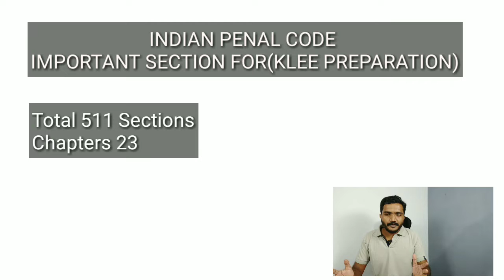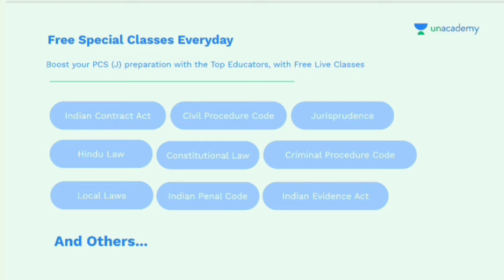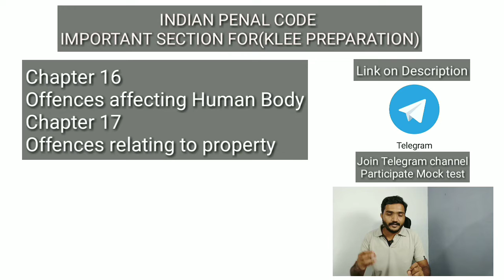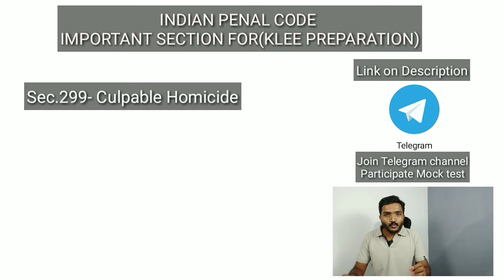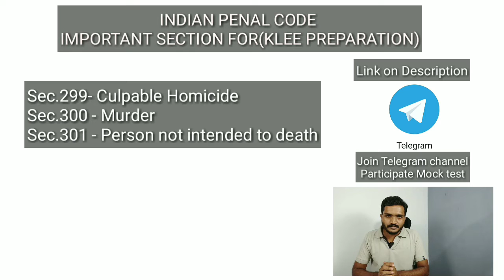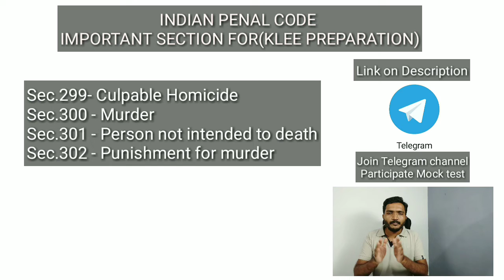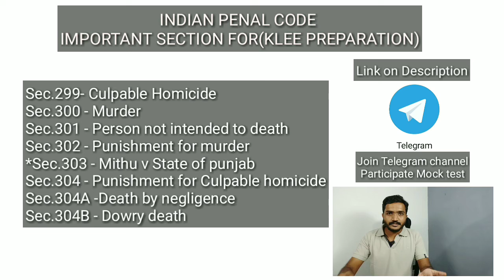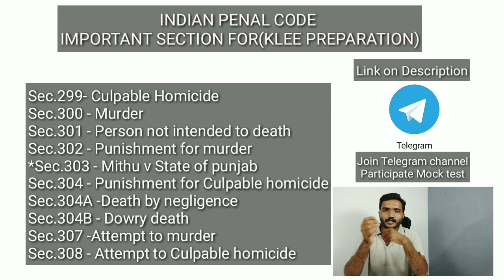#222|#1|കേരള നിയമ പ്രവേശന പരീക്ഷ 2021|Kerala Law entrance Examination 2021 | INDIAN PENAL CODE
ടെലിഗ്രാം ഗ്രൂപ്പിൽ ചേർന്ന് മോക്ക് ടെസ്റ്റിൽ പങ്കെടുക്കാൻ ചാനലിന്റെ 'JOIN' ബട്ടൺ ഉപയോഗിച്ച്‌ Prime membership എടുക്കുക, ശേഷം ചാനലിന്റെ കമ്മ്യൂണിറ്റി ടാബിൽ നിന്നും ചാനലിന്റെ വാട്സ്ആപ് നമ്പർ സ്വന്തമാക്കി അതിലേക്കു നിങ്ങളുടെ യൂട്യൂബ് അക്കൗണ്ട് പേര് വെച്ചു മെസ്സേജ് അയക്കുക. നിങ്ങളെ ടെലിഗ്രാം ഗ്രൂപ്പിൽ ആഡ് ചെയ്യുന്നതാണ്..